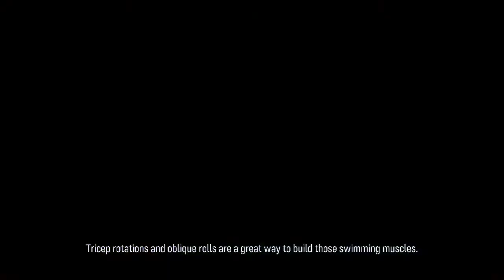Ran plays Maneater: Truth Quest! | Episode 5 | Atomic Shark is Strong!